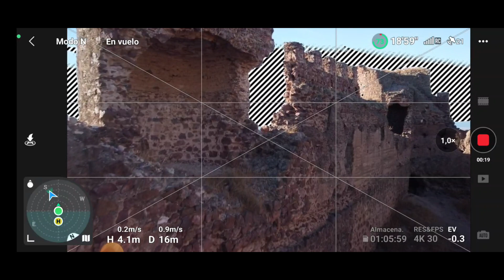📹 COMO HACER VIDEOS ÉPICOS CON DRONES | PLANOS CREATIVOS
A todos nos gustan los videos que te hacen estar delante de la pantalla sin perder la atención, video que impacten. Pero como hacerlo? pues en este video vas a aprender a hacer videos que te van a impactar con tu drone
MEJORES DRONES
► DJI Avata en Amazon
► Dji Mini 2 en Amazon
► Dji Mini 3 PRO en Amazon
► Dji Air 2S en Amazon
► DJI Mini SE Fly More Combo
► Dji Mavic Air 2
► Dji Mavic 3

⚒️ LOS ACCESORIOS QUE USO PARA MIS DRONES  ⚒️
► No te quedes sin energía con lo ultimo de BLUETTI Generador Solar EB3A con Panel Solar PV120
► 💻 Micro SD Kingston CANVAS GO! PLUS
► 💻Tarjeta de memoria SanDisk Extreme PRO 64 GB
► Mochila fotografía perfecta para DRONES
► La mochila que yo uso:
► Disco duro para almacenar todo nuestro material SSD X2000
► Pista de aterrizaje perfecta para este drone
► Freewell FILTROS Mavic 3
► Freewell Filtros Air 2S
► 📹Filtros Dji Mini 2, Mavic mini, Mini SE o Cfly Faith 2 de Freewell
► Freewell Variable Dji Air 2S
► 📹 Filtros economicos para Dji Mavic Mini - Mini 2 y Cfly Faith 2 pro
► 💡 Generadores de energía, cargador portátil Bluetti
► 🎤 Mi micrófono inalámbrico LENSGO
► 🎤 LENSGO LYM-DMM2 MICROFONO
► 🎤 Micrófono externo para Cámara, LENSGO DMM1

​ SI COMPRAS CON ESTOS ENLACES AYUDAS AL CANAL A PORDER SEGUIR TRABAJANDO Y TRAYENDO LOS ULTIMOS MODELOS, MIL GRACIAS A TODOS///

""🖐 Conviértete en miembro de este canal para ayudar a seguir creando contenido""